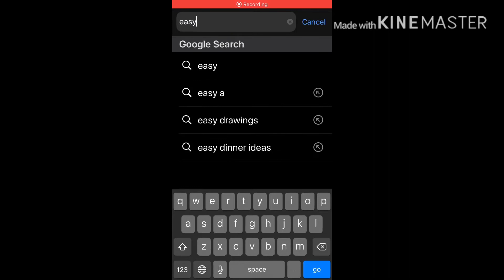If i find ryanair the video ends